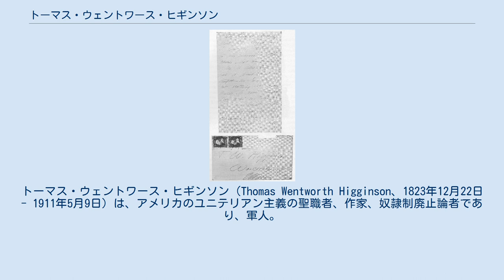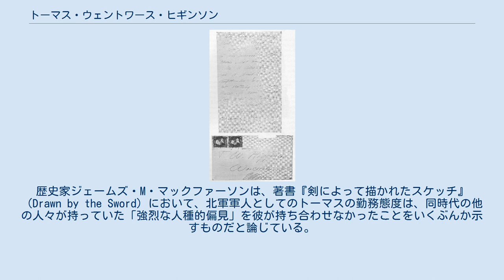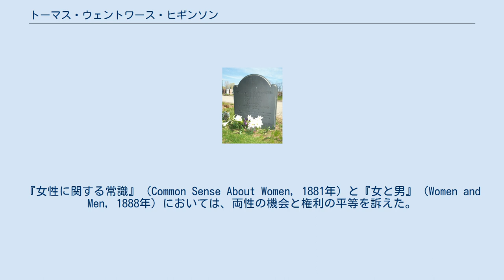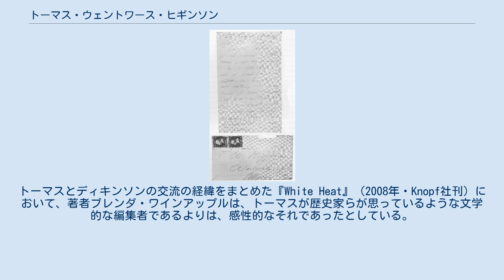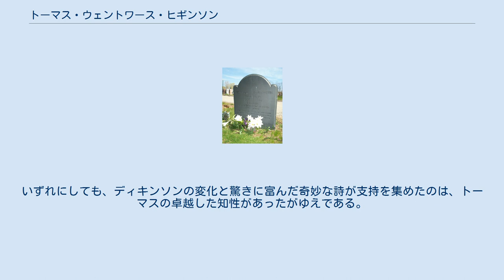トーマス・ウェントワース・ヒギンソン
トーマス・ウェントワース・ヒギンソン（Thomas Wentworth Higginson、1823年12月22日 - 1911年5月9日）は、アメリカのユニテリアン主義の聖職者、作家、奴隷制廃止論者であり、軍人。
1840年代から1850年代に奴隷制廃止運動に身を投じ、戦闘的な奴隷制廃止論者と自認していた。
秘密六人委員会の会員であり、ジョン・ブラウンを支持。
南北戦争中の1862年から1864年まで、最初に黒人部隊として認可された第一サウスカロライナ義勇隊大佐として出征。
戦後は残りの人生を解放奴隷や女性、公民権のない人々の権利のための闘いに捧げた。
 トーマスは、1823年12月22日、マサチューセッツ州ケンブリッジで出生した。
マサチューセッツ湾植民地へ移民したビューリタンの聖職者であるフランシス・ヒギンソンの子孫である。
父であるスティーヴン・ヒギンソン（1770年11月20日、マサチューセッツ州セイラム生まれ、1834年2月20日同州ケンブリッジにて死去）は、ボストンの商人であり慈善事業家、1818年から1834年までハーバード大学で幹事を勤めた。
祖父もスティーヴン・ヒギンスという名であり、大陸会議のメンバーであった。
遠縁にはボストン交響楽団創設者であるヘンリー・リー・ヒギンソンがいた。
 5代前には、ニューハンプシャー州副総督ジョン・ウェントワースがいる。
 トーマスは13歳でハーバード・カレッジに入学、16の時にファイ・ベータ・カッパのメンバーに選ばれた。
 1841年に卒業後、2年間教師を勤め、その間の1842年にメアリ・エリザベス・チャニングと婚約した。
 ハーバード大学神学大学院では神学を学んだが、1年目が終わる頃には奴隷制廃止運動に注力するためとして出席しなくなっている。
翌年には、勃発が予想されていたメキシコとの戦争に反対する運動をしていた先験主義的ユニテリアン主義の聖職者セオドア・パーカーの薫陶を受けた。
戦争は奴隷制と奴隷労働を拡大する口実にしかならないと信じ、反戦詩を書いたり、戦争反対の請願署名を乞うて家々を回ったりした。
1840年代に反奴隷制運動が分裂すると、トーマスは分離主義的奴隷制廃止運動に賛同した。
これは、連邦に奴隷州が残る限り、奴隷制を支持している憲法が改正されることはないと考えることを前提とした運動である。
 神学大学院卒業後の1847年、トーマスはメアリ・チャニングと結婚した。
メアリは、産科・婦人科医学の草分けでハーバード大学でも教鞭を執っていたウォルター・チャニング医師の娘であり、ユニテリアン主義の聖職者ウィリアム・エラリー・チャニングの姪であり、ヘンリー・デイヴィッド・ソローの友人であった詩人ウィリアム・エラリー・チャニングの妹であった。
メアリとの間には実子はいなかったが、エレン・フラーとエラリー・チャニングの長女マーガレット・フラー・チャニングを育てた。
エレンは、先験主義者でありフェミニズム作家マーガレット・フラーの妹である。
 メアリは1877年に亡くなるが、その2年後、トーマスはメアリ・ポッター・サッチャーと再婚した。
彼女との間には2人の娘を授かり、そのうち1人が成人を迎えることができた。
 トーマスは、ハリエット・ヒギンソンの縁者でもあるが、イリノイ州ウッドデイルにある彼女の邸宅は建築家バートランド・ゴールドバーグが1934年に請け負った最初の仕事として有名である。
 大学院に出席しなくなってから1年後、トーマスは、奴隷制廃止運動への情熱が高まったためにかえって神学の勉強を再開する気になり、1847年に卒業にこぎつけ、自由主義的信仰で知られるユニテリアン主義の教会の一つ、マサチューセッツ州ニューベリーポートの第一宗教協会教会・教区会館の牧師に就任した。
 彼はエセックス郡反奴隷制協会を支持し、ニューベリーポートの綿糸工場での労働者の悪待遇を批判した。
加えて、セオドア・パカーや逃亡奴隷ウィリアム・ウェルズ・ブラウンを招いて講演させ、自らの説教において奴隷制に対する北部の無関心ぶりを弾劾した。
ニューベリーポート文化会館の理事として理事会の多数派の意見に反対してラルフ・ワルド・エマーソンに演説させた。
 教会の会衆にとって急進的でありすぎた彼は、1848年、その地位を追われることにな...